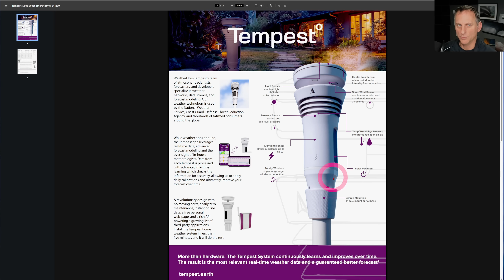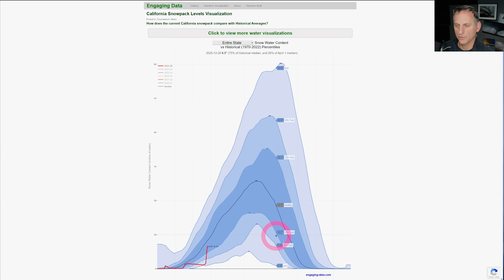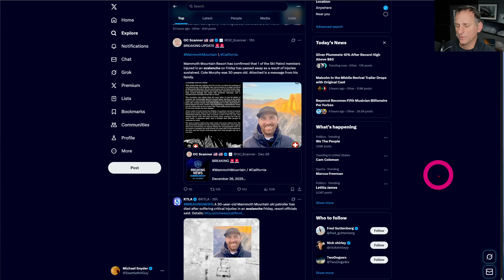California Weather: Santa Ana Winds and Storm Track Returns!